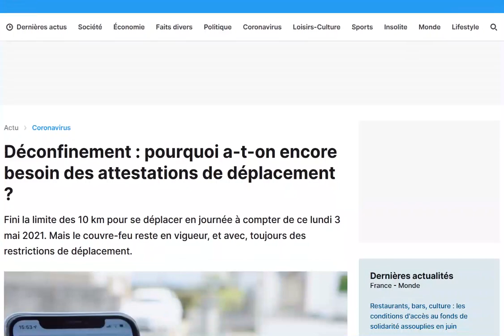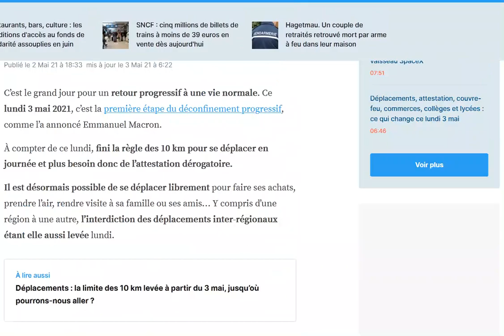Covid-19 : Etape 1 du déconfinement de la France, fin de la limitation des 10 km en journée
Le couvre est toujours à 19h par contre